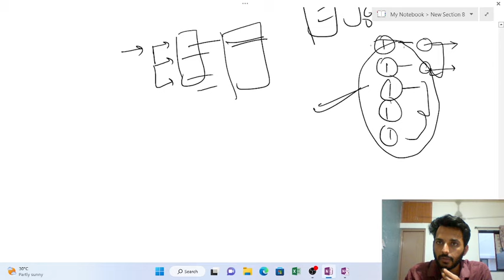HIGHCOURT Assistant mains exam ની તૈયારી કઈ રીતે કરી શકાય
આ વિડિયોની અંદર ગુજરાત હાઈકોર્ટ ની આસિસ્ટટ ની પરીક્ષા ની સ્ટ્રેટેજી તથા કોર્સ વિશે વાત કરી છે કોર્સ મા જોડાવા માટે નીચેની લિંકમાંથી એપ્લિકેશન ડાઉનલોડ કરો
મારી ટેલિગ્રામ ચેનલમાં જોડાવા માટે નીચેની લિંક ઓપન કરો

થોડા દિવસોમાંં vmc માટે ટોપિક વાઈઝ ટેસ્ટ સિરિઝ આવશે